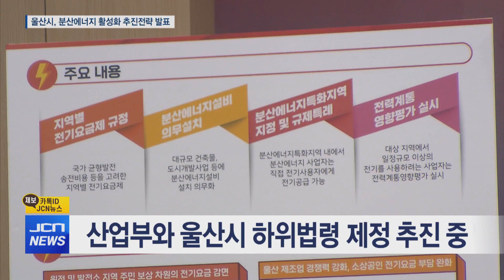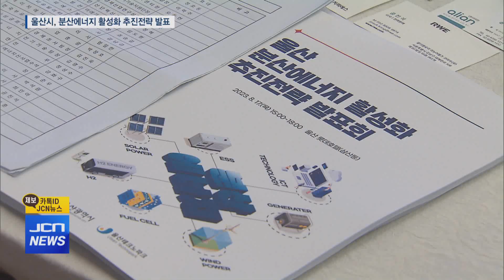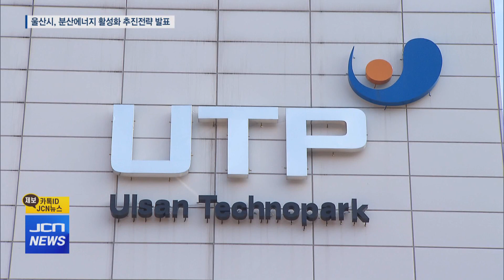울산시 분산에너지 활성화 추진전략 발표